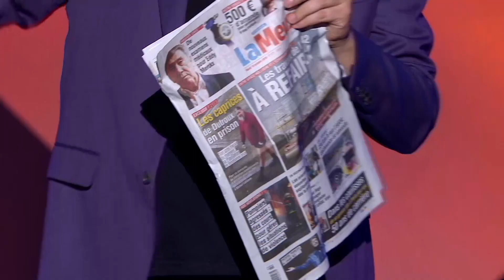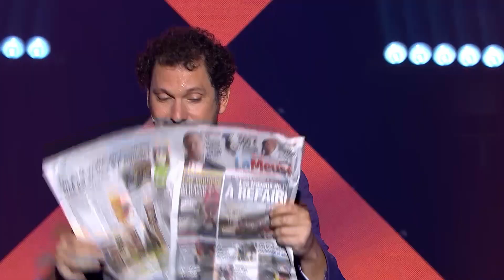ERIC ANTOINE - 2019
Eric Antoine, en trio avec Chantal Ladesou et Jeanfi Janssens, envoûte Le Forum de Liège avec sa magie !
😍 Et il n’hésite pas à se servir de Jeanfi Janssens pour réaliser ses tours 😂